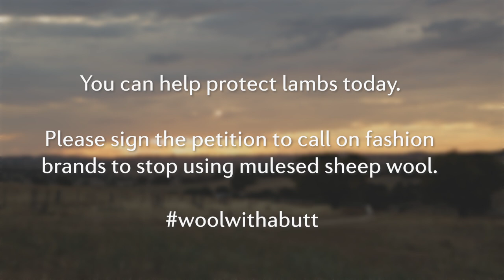Wool with a butt | FOUR PAWS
Did you know that every year millions of lambs are subject to cruel mutilations for our clothing?
This mutilation is called Mulesing. A process where a lamb (usually two to 10-week-old lamb) is restrained upside-down in a cradle to cut 🔪 off skin folds around the buttocks and tail with a pair of metal shears. The procedure leaves an open wound and after healing leaves a bare area where no wool grows. The procedure is performed on millions of lambs without any form of pain relief and even when pain relief is applied it only has limited and short-term effectiveness. There are pain-free alternatives to this mutilation! Instead of cutting of a lamb's skin folds, lambs can be bred without excessive skin folds.
Mulesing is only widely practised in Australia 🇦🇺and was invented to reduce the risk of flystrike, which in itself is a severe welfare problem for sheep. A sheep is fly struck when the larvae of blow flies eat the sheep’s tissue, causing severe pain, inflammation and eventually – when untreated – death. There are pain free full body solutions.
Australia is the only country in the world where Mulesing is practiced. However, 90% of the global fine wool apparel supply comes from Australia making this a global issue fed by global consumer demand.